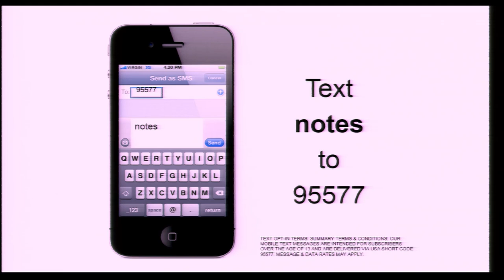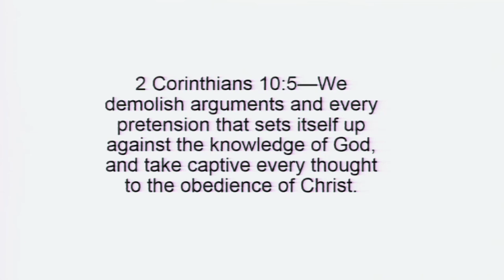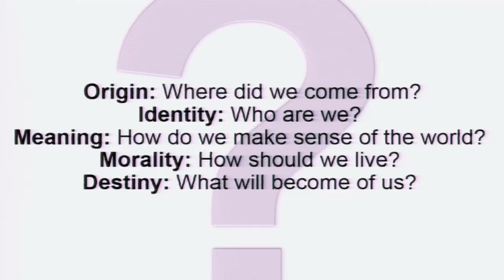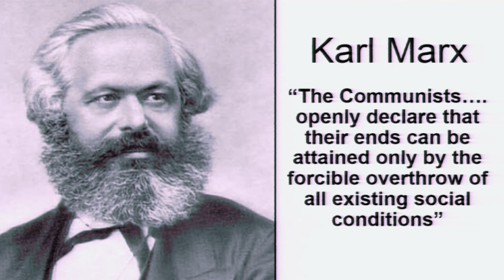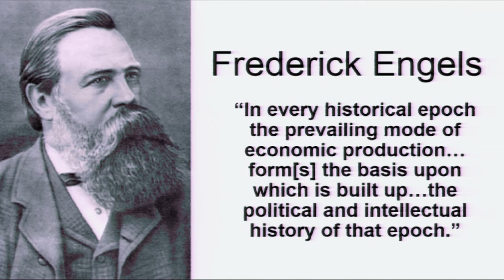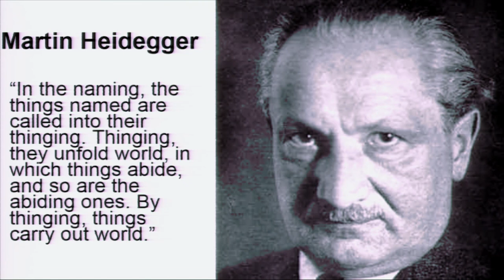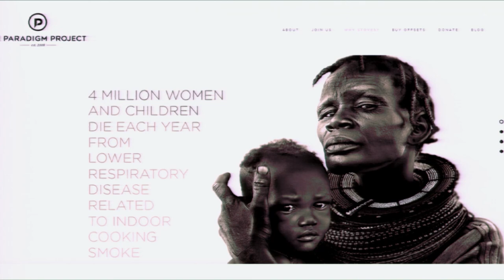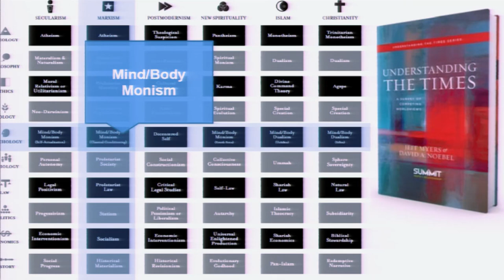"Understanding the Ideas That Rule the World" by Dr. Jeff Myers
Engage California Conference 2015 - Jeff Myers - Session 2
Calvary Chapel Chino Hills, CA

Out Biblical worldview is being challenged. How should we respond? Learn how you can apply Biblical truth to engage the culture for Christ.